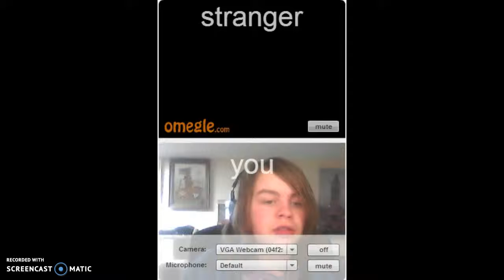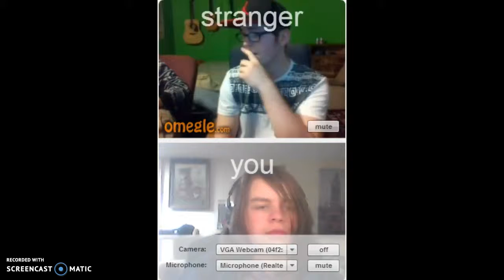Omegle Fun Time!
I was bored and my birthday was yesterday, so I figured I'd give at least something. Still sick though...